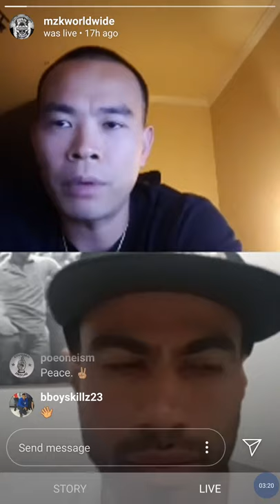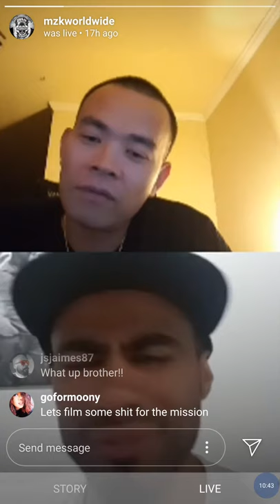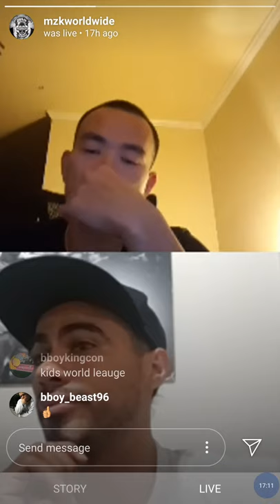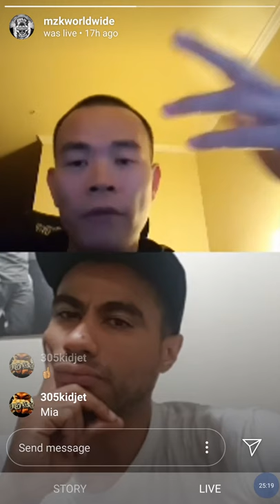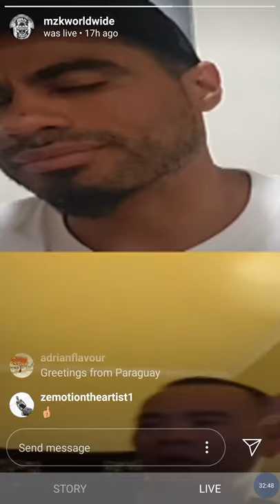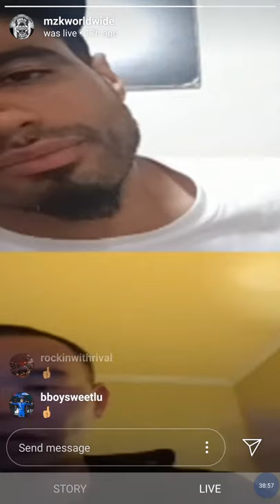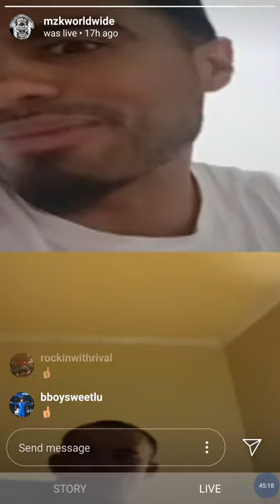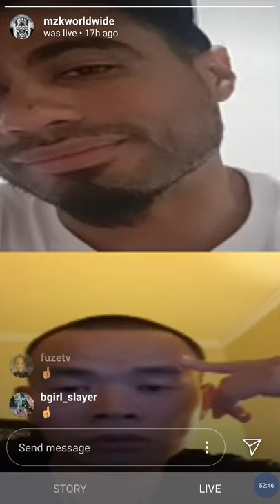The Conversation Episode 23 | Kid Glyde Dynamic Rockers/Kids Breaking League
Kid Glyde, President of Dynamic Rockers, joined Tyquan (International VP of MZK Worldwide), in "The Conversation: Bridge The Gap" as they touched based on Kid Glyde's Kids Breaking League.

Shouts to all MZK Worldwide Supporters aka "MZK Street Team"!!

If you are interested in a private 1 on 1 coaching services, please email with your name, a little background about yourself, and what inspires you. The following are topics are available for coaching:
- Battle mentality
- How to organize an event
- How to battle in the cypher
- How to train for big competitions
- How to use branding to add value
- How to organize your crew to work as a team
- How to negotiate fees and terms when it come to Breakin
- How to use Hip Hop as a tool to bring positive lifestyle change to your personal life